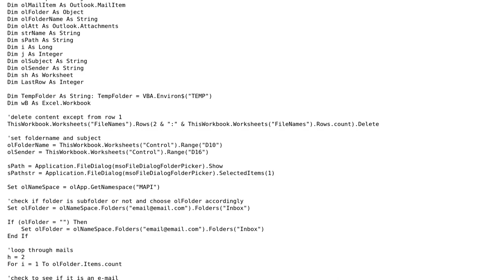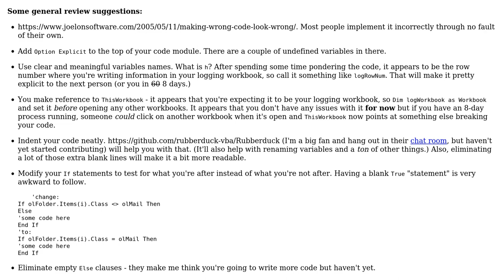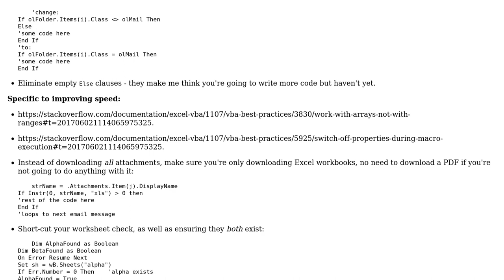Code Review: Retrieving mail attachments given criteria with VBA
With thanks & praise to God, and with thanks to the many people who have made this project possible! You are responsible for your own actions.